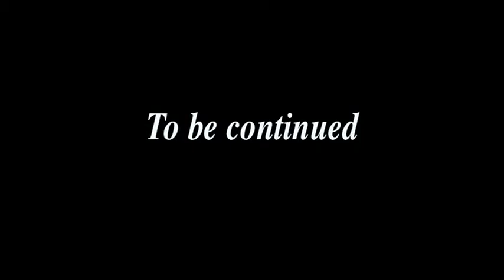Electra Part 6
Electra's cd release show at the Whisky a go go. This is a 7 part series.